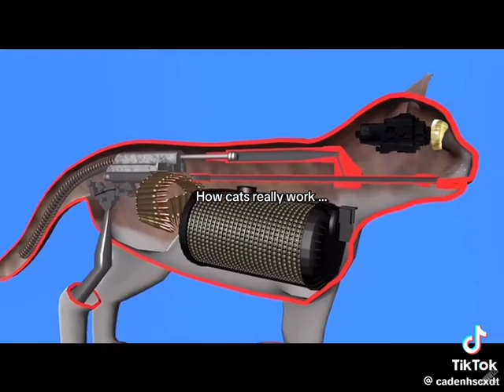How cats really works in real life